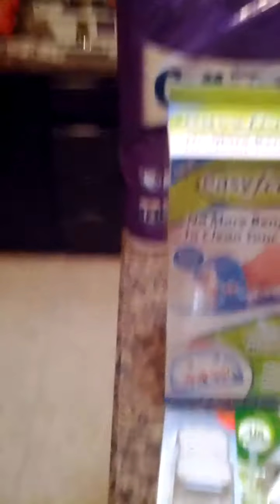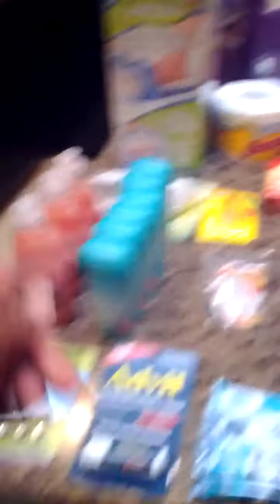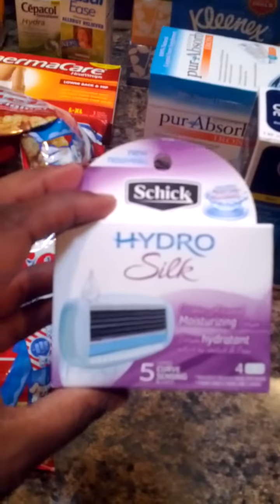Cvs and Walgreens haul 11/18 I LOVE FREE and cheap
My CVS and Walgreens haul.  I got some great deals!